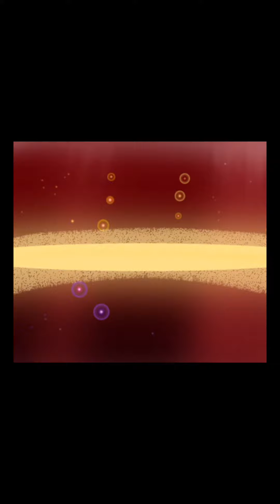(Hazbin Hotel) More Than Anything Cover {+Speedpaint}